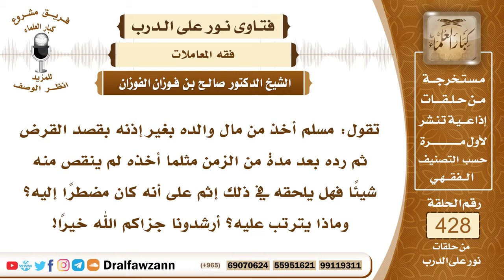5824- هل يأثم الابن إذا أخذ من مال أبيه بغير إذن ثم رده لأنه كان مضطراً ؟ - الشيخ صالح الفوزان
"5824- تقول: مسلم أخذ من مال والده بغير إذنه بقصد القرض ثم رده بعد مدة من الزمن مثلما أخذه لم ينقص منه شيئاً فهل يلحقه في ذلك إثم على أنه كان مضطرًا إليه؟ وماذا يترتب عليه؟ أرشدونا جزاكم الله خيرًا!
الجواب: نعم يلحقه إثم؛ لأنه أخذ من مال غيره بغير إذن قال النبي ﷺ: «لا يحل مال امرئ مسلم إلا بطيبة من نفسه» فلا يجوز لك أن تأخذ من مال غيرك بغير إذنه وليس ذلك قرضًا، القرض لا بد أن يكون من طرفين من مقرض ومقترض ويكون بطيبة نفس من المقرض ويكون المقرض أيضاً جائز التصرف؛ لأنه مال المسلم والقرض تصرف فلا بد أن يكون من جائز التصرف. المقدم: تقول: ماذا يترتب عليه؟
الشيخ: يترتب أن ترد الحق وأن تطلب منه المسامحة ولا تعد لمثل هذا.

السيرة الذاتية:
للاشتراك في قناة الشيخ صالح الفوزان

14_ الشيخ محمد أمين الشنقيطي
يتيوب

15_سماحة المفتي عبد العزيز آل الشيخ
 يوتيوب

رئيس الفريق
لمشروع كبار العلماء